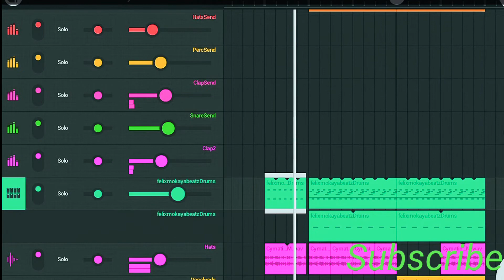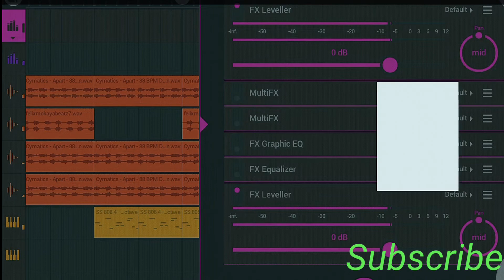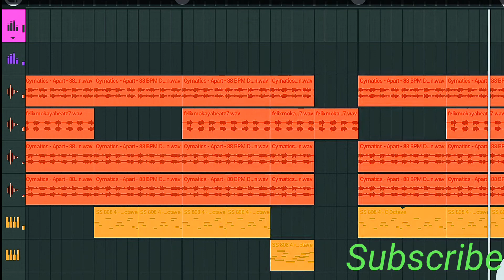Nick Mira's Type Beat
Hello there I'm Felix I made this beat using (fl mobile) Fruity loops studio Mobile.

What do you think? Pips!

Simple as it may look, it took me approximately four(4) days to complete it.

Everyone starts somewhere, this is my starting point. LOL

YOUTUBE INFO

Hey share and like my beat if at all it makes sense to you

Hey thanks

Peace

Stay safe